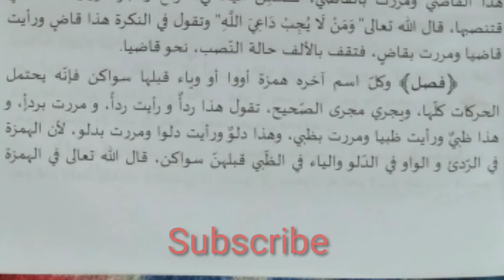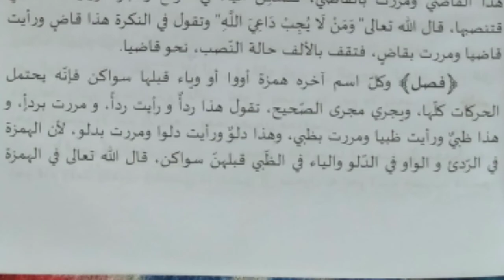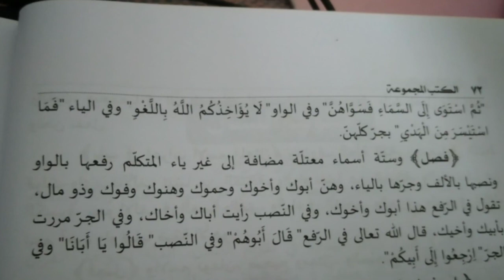تقويم اللسان : 09